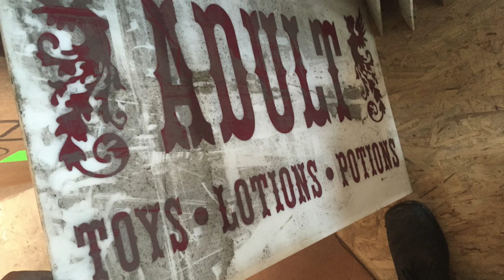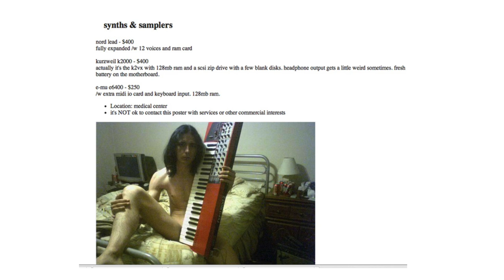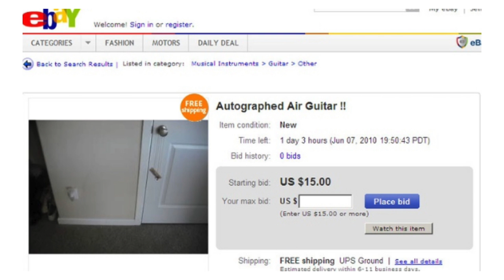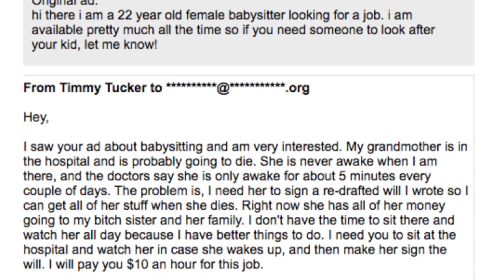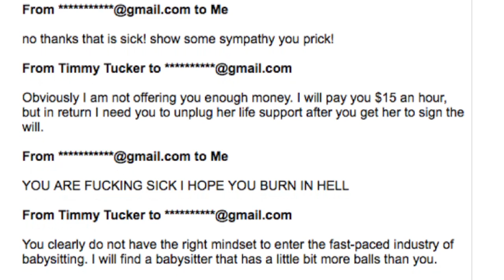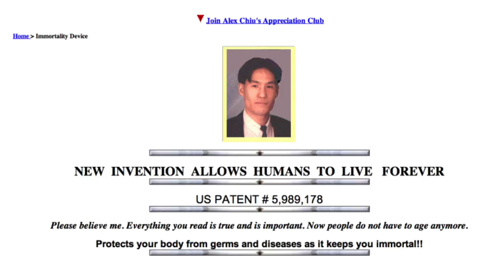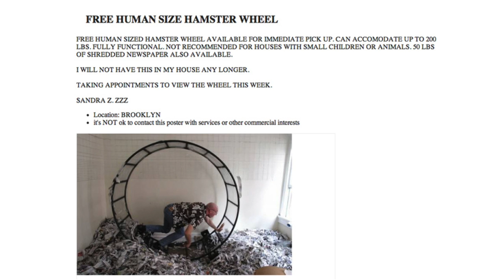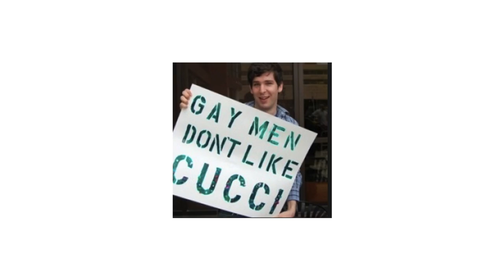Justin Cucci: Restaurants with WEIRD Histories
Chef and Restauranteur Justin Cucci discusses the weird histories of his restaurants in adult bookstores, mortuaries, and more.

Justin Cucci at CreativeMornings Denver, August 2016. Free events like this one are hosted every month in dozens of cities. Discover hundreds of talks from the world's creative community